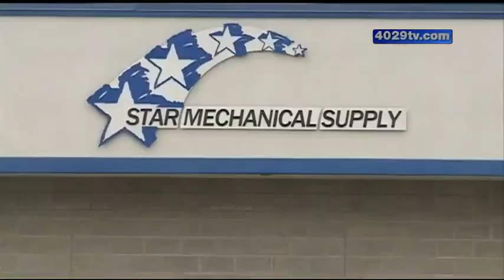Police: Drunk driver starts gas fire in Springdale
Springdale fire crews worked in the early morning to keep a gas fire from spreading.